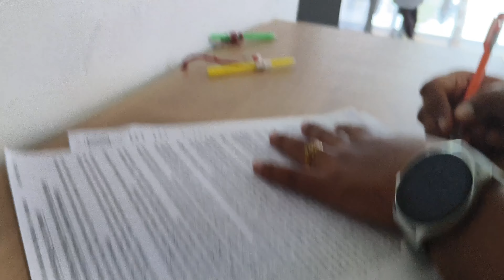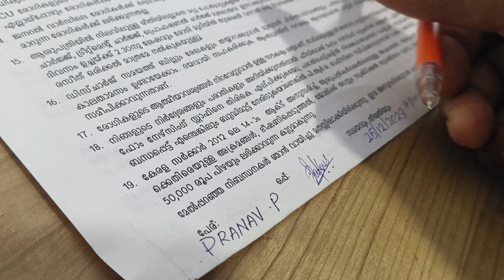🥰☀️ DELIVERY DAY TOUR 🍼😘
happy moments in my life